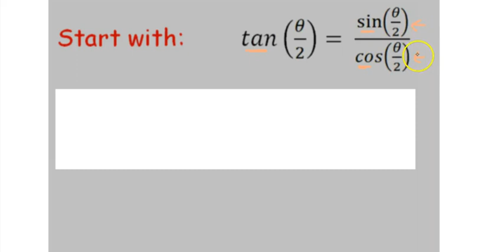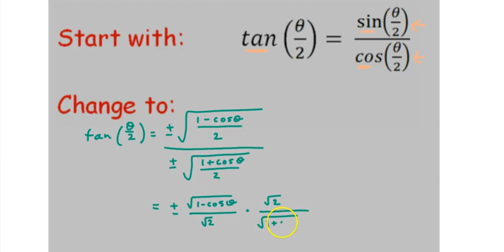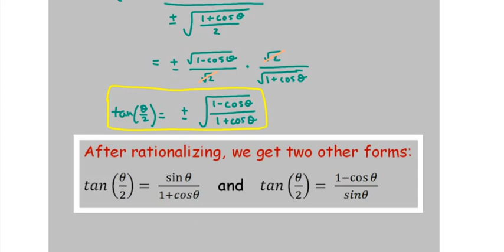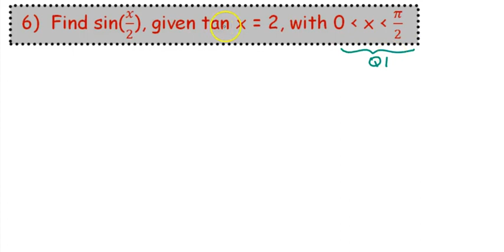pc half angle identities part 3